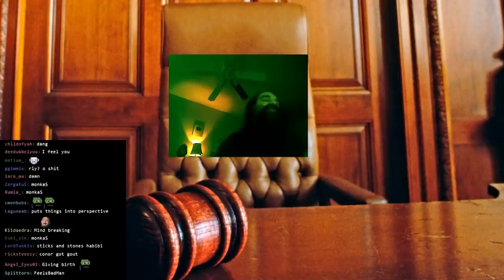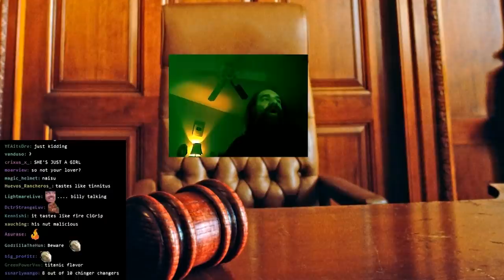Buff Dudes Make the Best Sauce | Aris Takes Hot Sauce To Court: Episode 1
Marie Sharp's was the highlight, but it would be criminal not to save the entire thing